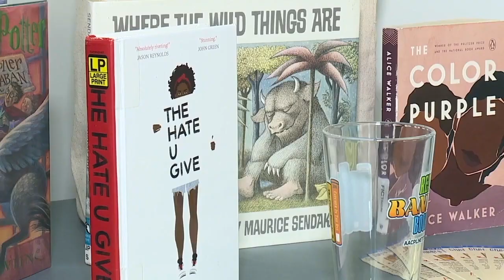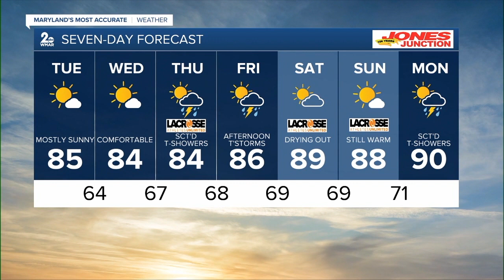WMAR 2 News Baltimore Latest Headlines | July 31, 10pm